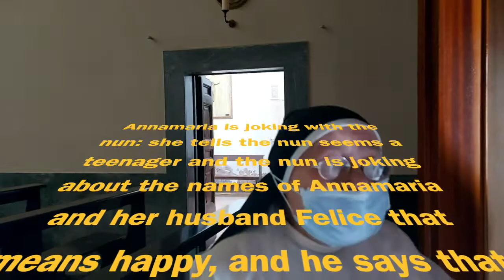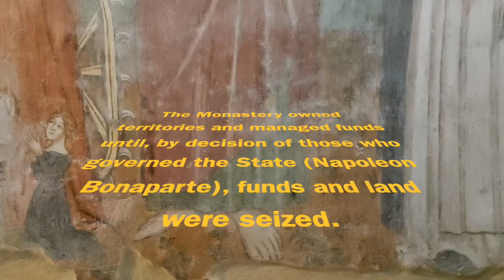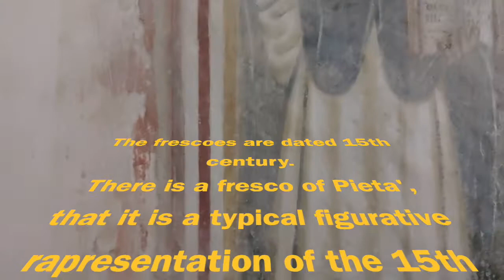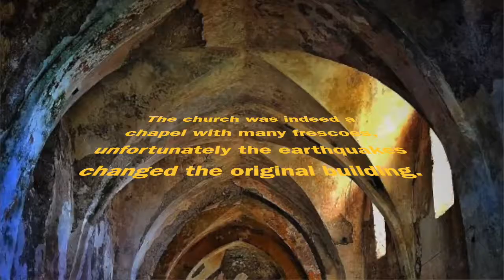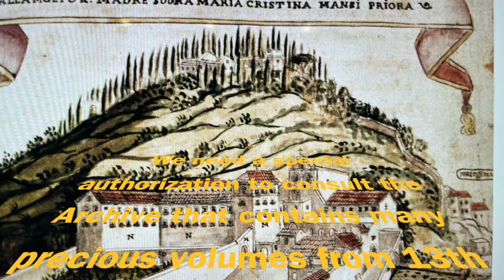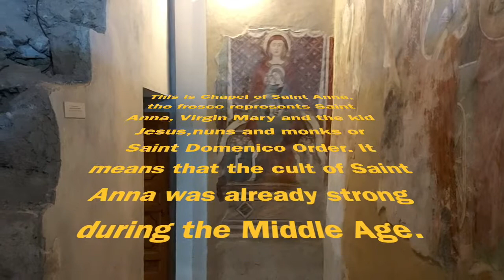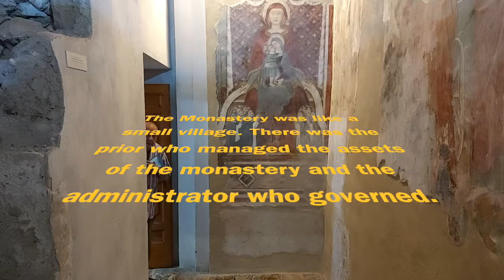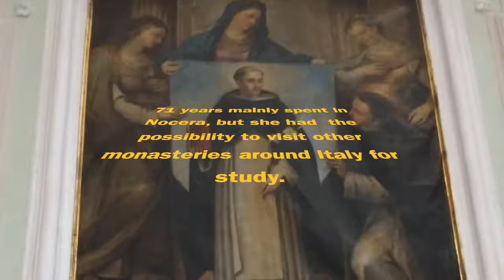Women Lifting Women : Monastero Sant'Anna di Nocera XIII century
Documentary about an old Monastery in Campania Region, Italy. Monastery Sant'Anna is in Nocera, 8 centuries of history, cloister . Enjoy the visit with the journalist Annamaria Barbato Ricci
Un documentario su un monastero sorto tra il 13o e 14o secolo nella città di Nocera. Il monastero di Sant'Anna era regolato dai frati domenicani a cui si aggiunsero le suore, che attualmente risiedono. Il monastero era regolato come un piccolo stato, con priore e amministratori e gestivano terreni e denaro. Molto potente durante il periodo degli Angioini, subi' successivamente danni consistenti tali che la chiesa gotica fu inglobata nella nuova chiesa in stile barocco. Tra incensi e candele scopriamo una centenaria tradizione di culto a Sant'Anna, spesso citata dai Vangeli apocrifi. Sant'Anna era la mamma della Madonna e da sempre venerata come protettrice di donne partorienti.
Buona visione!